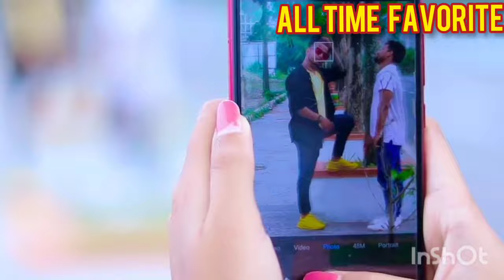New song প্রথম জৌবনের কালে যেদিন তোমায় দেখেছি | pratom jouboner kale jedin tumay dekechi video song